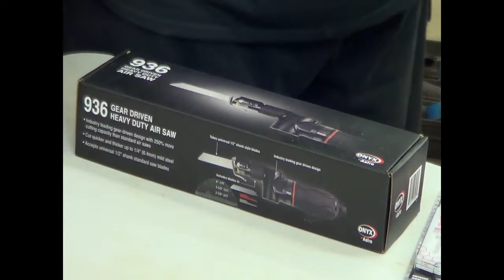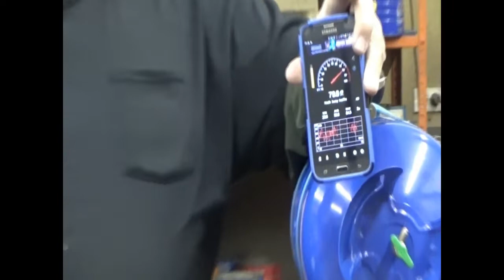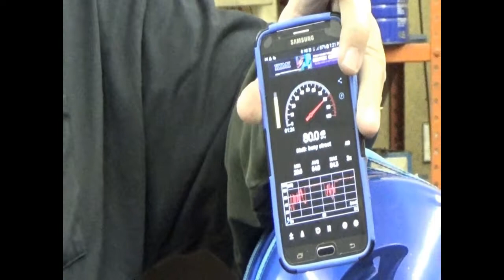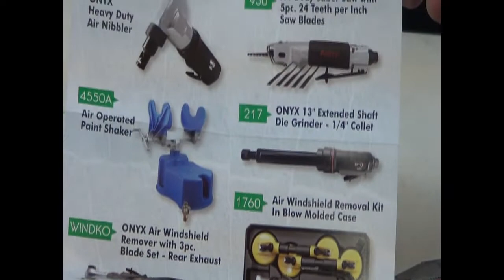Astro Pneumatic 936 Heavy Duty Gear Driven Recip Saw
There has been tool donation from Astro Pneumatic in this episode of  THE Compressor Guru. The Guru and our Guest Mark Scaife  will give their honest and Valued opinion of the Tool. Now here is THE Compressor Guru!!!
936 ONYX Gear Driven Heavy Duty Air Saw
    • Industry leading gear-driven design with 250% more cutting capacity than standard air saws
    • Cut quicker and thicker up to 1/4″ (6.4mm) mild steel
    • Accepts universal 1/2″ shank standard saw blades
    • Strokes per Minute: 7,000
    • Ave. Air Consumption: 4.0 CFM
    • Max. Rec. Air Pressure: 90 psi
    • Stroke Length: 10mm
    • Cutting Capacity: 1/4" (6.4mm)
    • Recommended Hose Size: 3/8"
    • Sound Pressure Level: 88 dB
    • Includes: 6"-14T, 3-5/8" - 32T, 3-5/8"-24T